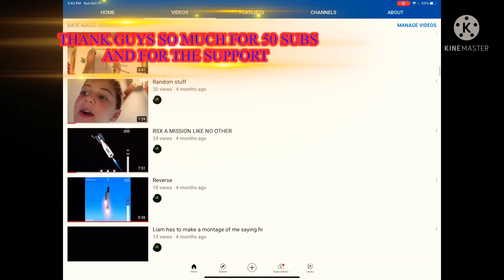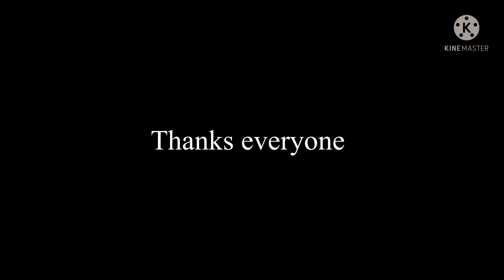50 subs channel recap